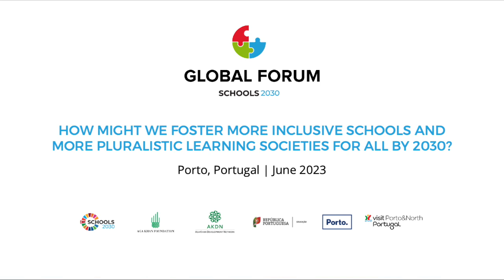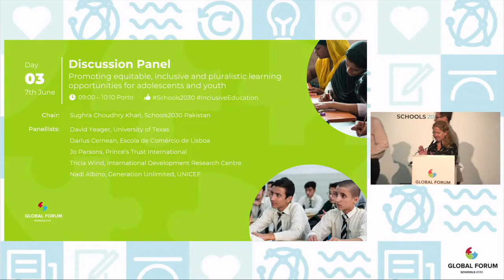Schools2030 Global Forum 2023 Day 3 Discussion Panel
Moderated by Jayne Barlow from the Global Centre for Pluralism, the panellists discuss how we can better improve inclusivity and create more opportunities for adolescents in and outside of formal schooling systems.